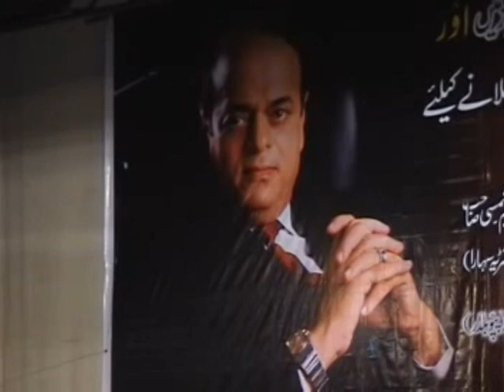BHIWANDI MUSHAYERA 02 3/4/2011